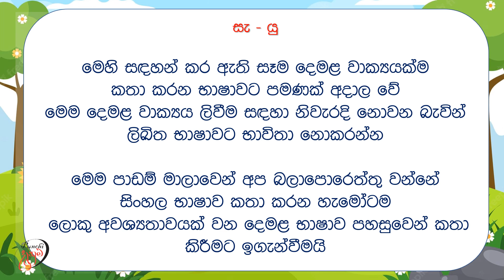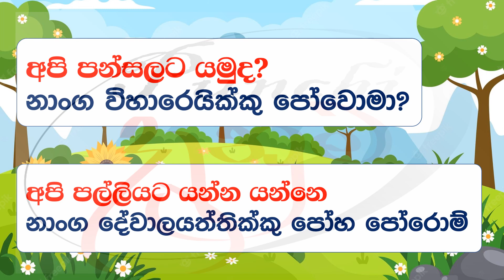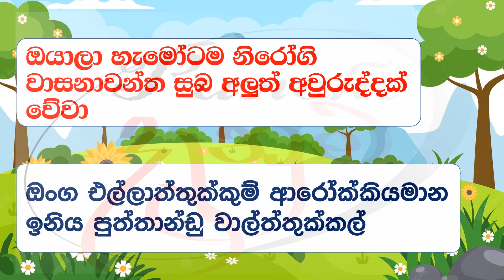Let's talk in Tamil | Punchi Danuma